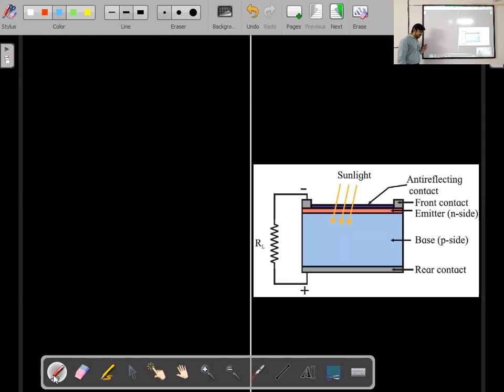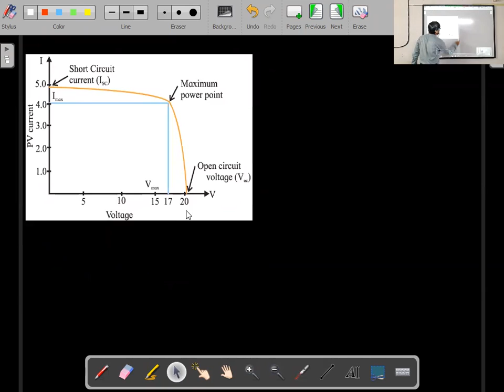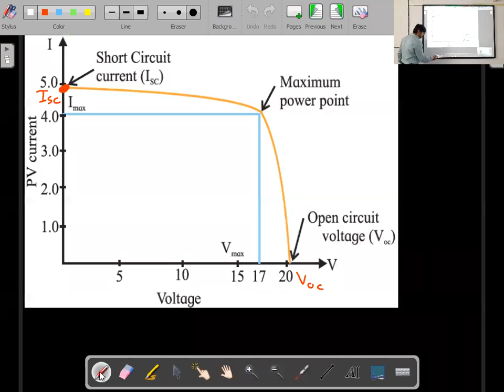Semiconductor Devices Lecture 6